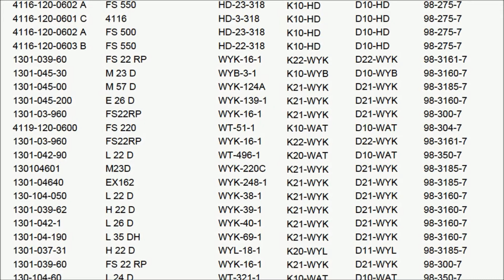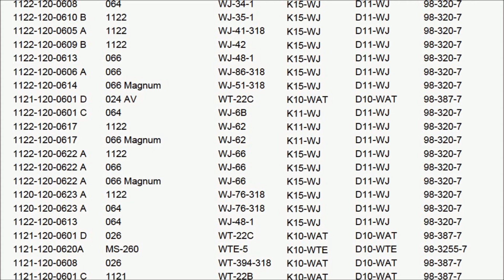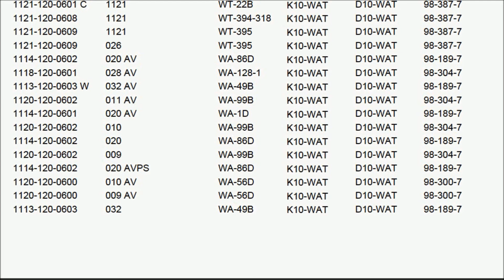Stihl Walbro Carburetor Identification and Repair Kit Guide Chart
Identify Stihl model number and corresponding Walbro repair kit part numbers.

Text reference:
SR 360 HD-2B K10-HD D10-HD
 BR 400 HD-7A K10-HD D10-HD
BR 420 HD-28 K10-HD D10-HD
4203 HD-2B K10-HD D10-HD
BR 320 HD-2B K10-HD D10-HD
M 45 D WYK-83-1 K21-WYK D13-WYK
BR 320 L WT-230A K10-WAT D10-WAT
BR 320 L WT-331A K10-WAT D10-WAT
FS 360 HD-1B K10-HD D10-HD
4116 HD-1B K10-HD D10-HD
FS 550 HD-23-318 K10-HD D10-HD
4116 HD-3-318 K10-HD D10-HD
4130 WT-327-1 K20-WAT D10-WAT
4130 WT-444-1 K20-WAT D10-WAT
FS 450 WT-446-1 K20-WAT D10-WAT
L 26 D WT-474A K20-WAT D10-WAT
044 HD-10B K10-HD D10-HD
015 L HDC-17B K10-HDC D10-HDC
MS280 HD-39-318 K10-HD D10-HD
046 HD-8-318 K10-HD D10-HD
046 HD-9A K10-HD D10-HD
029 HD-36-318 K10-HD D10-HD
039 HD-36-318 K10-HD D10-HD
1128 HD-10B K10-HD D10-HD
BR420 HD-28-318 K10-HD D10-HD
MS 270 HD-27 K10-HD D10-HD
1127 HD-19-318 K10-HD D10-HD
046 HD-24-318 K10-HD D10-HD
044 HD-11-318 K10-HD D10-HD
039 HD-21-318 K10-HD D10-HD
1127 HD-18-318 K10-HD D10-HD
046 HD-16-318 K10-HD D10-HD
015 AV HDC-17B K10-HDC D10-HDC
015 HDC-17B K10-HDC D10-HDC
1128 HD-11-318 K10-HD D10-HD
046 HD-24A K10-HD D10-HD
048 AV WS-14A K10-WS D10-WS
024 S WT-22C K10-WAT D10-WAT
051 WS-1-1 K10-WS D10-WS
075 WS-1-1 K10-WS D10-WS
051 AV WS-11-1 K10-WS D10-WS
075 WS-11-1 K10-WS D10-WS
075 AV WS-11-1 K10-WS D10-WS
051 WS-11-1 K10-WS D10-WS
076 WS-11-1 K10-WS D10-WS
1122 WJ-86-318 K15-WJ D11-WJ
042 WS-13-1 K10-WS D10-WS
066 WJ-76-318 K15-WJ D11-WJ
042 WS-3-1 K10-WS D10-WS
024 AV WT-110-318 K10-WAT D10-WAT
024S AV WT-110-318 K10-WAT D10-WAT
4130 WT-160B K20-WAT D20-WAT
1121 WT-195A K10-WAT D10-WAT
024 WT-195A K10-WAT D10-WAT
1120 WT-21-1 K10-WAT D10-WAT
064 WJ-10A K15-WJ D11-WJ
042 WS-13-1 K10-WS D10-WS
1122 WJ-52 K15-WJ D11-WJ 98-320-7
1122 WJ-10A K15-WJ D11-WJ 98-320-7
4223/TS400 WJ-108-318 K15-WJ D11-WJ
1111 WJ-112-318 K15-WJ D11-WJ
064 WJ-34-1 K15-WJ D11-WJ
1122 WJ-35-1 K15-WJ D11-WJ
1122 WJ-41-318 K15-WJ D11-WJ
1122 WJ-42 K15-WJ D11-WJ
066 WJ-48-1 K15-WJ D11-WJ
066 WJ-86-318 K15-WJ D11-WJ
066 Magnum WJ-51-318 K15-WJ D11-WJ
024 AV WT-22C K10-WAT D10-WAT
064 WJ-6B K11-WJ D11-WJ
1122 WJ-62 K11-WJ D11-WJ
066 Magnum WJ-62 K11-WJ D11-WJ
1122 WJ-66 K15-WJ D11-WJ
066 WJ-66 K15-WJ D11-WJ
066 Magnum WJ-66 K15-WJ D11-WJ
1122 WJ-76-318 K15-WJ D11-WJ
064 WJ-76-318 K15-WJ D11-WJ
064 WJ-48-1 K15-WJ D11-WJ
026 WT-22C K10-WAT D10-WAT
MS-260 WTE-5 K10-WTE D10-WTE
026 WT-394-318 K10-WAT D10-WAT
1121 WT-22B K10-WAT D10-WAT
1121 WT-394-318 K10-WAT D10-WAT
1121 WT-395 K10-WAT D10-WAT
026 WT-395 K10-WAT D10-WAT
020 AV WA-86D K10-WAT D10-WAT
028 AV WA-128-1 K10-WAT D10-WAT
032 AV WA-49B K10-WAT D10-WAT
011 AV WA-99B K10-WAT D10-WAT
020 AV WA-1D K10-WAT D10-WAT
010 WA-99B K10-WAT D10-WAT
020 WA-86D K10-WAT D10-WAT
009 WA-99B K10-WAT D10-WAT
020 AVPS WA-86D K10-WAT D10-WAT
010 AV WA-56D K10-WAT D10-WAT
009 AV WA-56D K10-WAT D10-WAT
032 WA-49B K10-WAT D10-WAT
031 AV WA-2C K10-WAT D10-WAT
031 AV WA-2C K10-WAT D10-WAT
011 WA-99B K10-WAT D10-WAT
HS 151 HDC-17B K10-HDC D10-HDC
HB26 WT-768A K10-WAT D10-WAT
M23D WYB-13B K10-WYB D10-WYB
BR320L WT-489-318 K10-WAT D10-WAT
LS 65 WT-41A K10-WAT D10-WAT